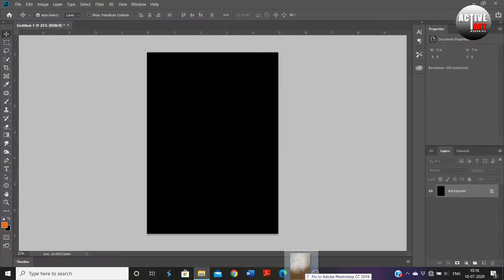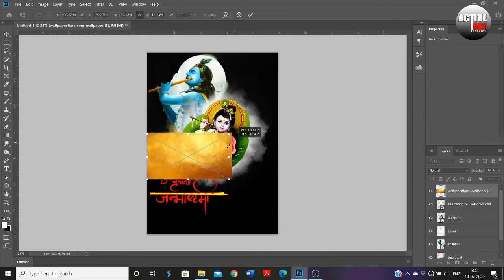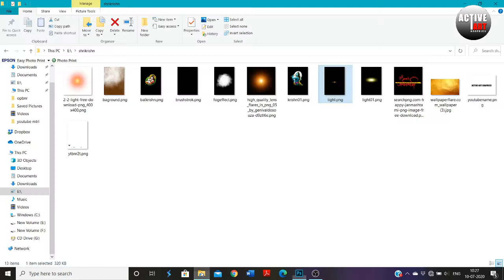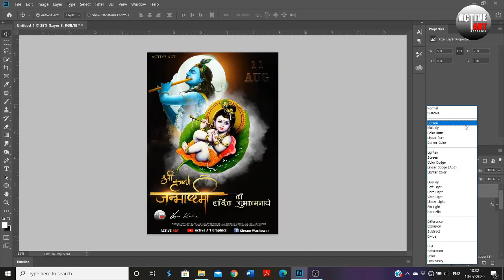shri krishn jnmastmi banner design 2020 || how to design banner|| श्री कृष्ण जन्माष्टमी बॅनर २०२०॥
mai abhi quick view de rha hu banner design ke...
mai aage aap ko basic se le ke advance tak sb shear krunga ...
or achha lge to like bhi jrur krna..